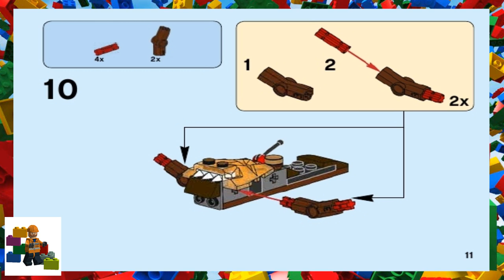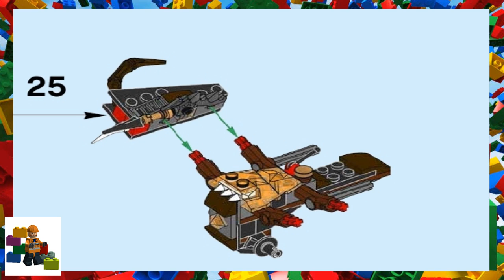LEGO instructions - Nexo Knights - 70318 - The Glob Lobber